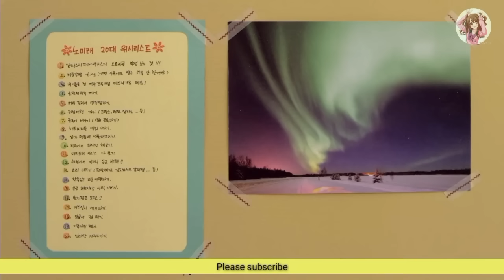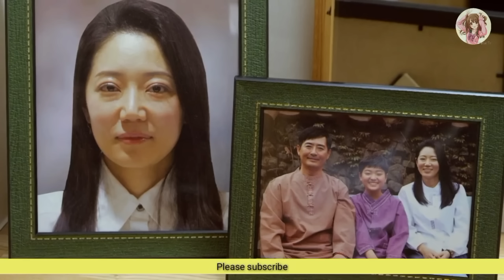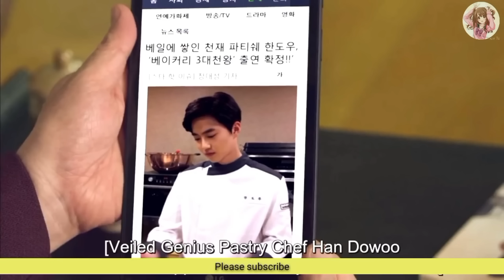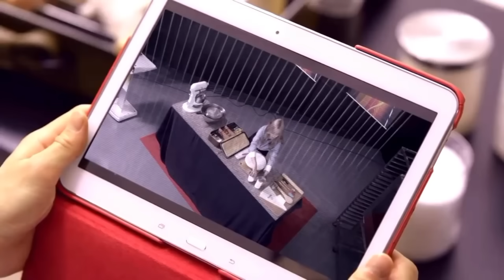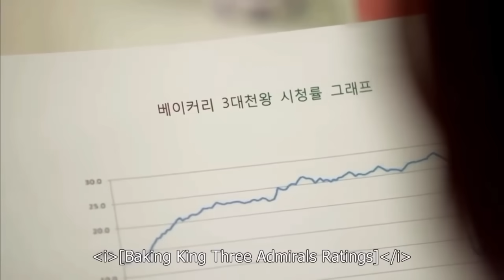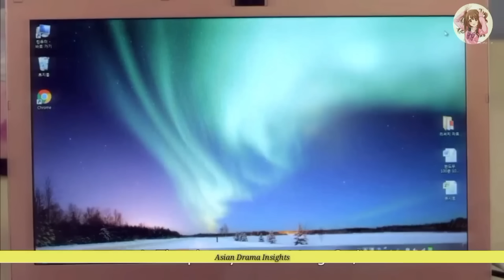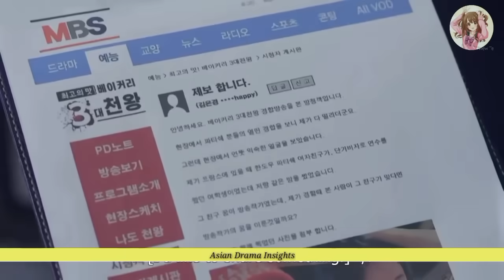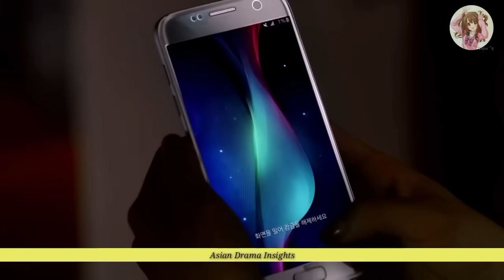Celebrity Chef falls in Love with a Reporter Girl ... Full drama Explained in Hindi